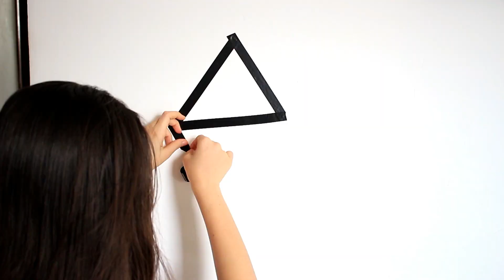3 DIY Decoração de parede com FITA ISOLANTE - Decoração de quarto e sala barata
Veja 3 ideias de decoração para parede utilizando fita isolante. Ideias fáceis e baratas, para decorar o quarto, a sala e a casa sem gastar. Faça seu próprio papel de parede. 🔴 Veja mais 3 ideias com fita isolante e papel contact para decorar a parede:

3 DIY Decoração de parede com fita isolante e contact - Decoração de quarto Tumblr

Me segue lá no Insta: @barbaradeschampss